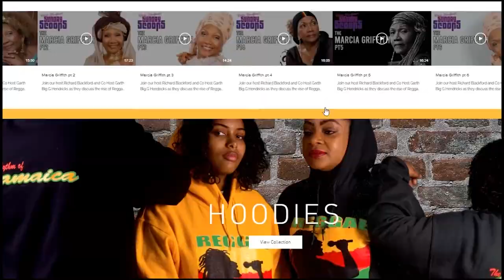Sunday Scoops Highlight: How the turbulent 60's shaped Burning Spear's music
In this Episode of Sunday Scoops Richie Blackford and Garth discuss the impact of Burning Spear's influence on the political discourse in Jamaica during the late 1960's  and early 1970's.
The Burning Spear has taken Jamaica's Roots Reggae around the curves of the Globe.
Join hosts Richard Hugh Blackford and Garth Hendricks on yaawdmedia.com as we review 50 years of the Burning Spear.
Every Sunday, from 2: 00 pm- 4: 00 pm.

If you enjoyed the highlight please check out our full segment.